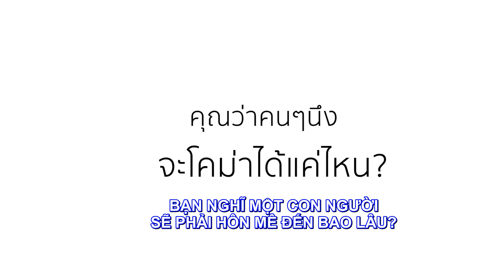HỘI CHỨNG THẾ GIỚI ẢO - CUỘC SỐNG CỦA ALICE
Đằng sau cuộc sống của một người tưởng chừng như idol lại là sự điều khiển của người khác. Nhiều người vì mạng xã hội mà họ quên đi giá trị của người xung quanh mình để sống trên thế giới ảo đó, một nơi đầy rẫy những con người đáng sợ...